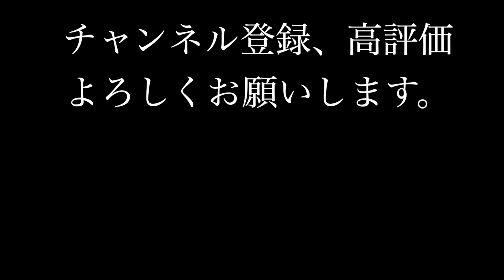【シェルティ】リンゴの収穫【フランス田舎暮らし🇫🇷】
今日は日曜日なので、朝の散歩をゆっくりしていたら、「おばちゃんボーダーコリー」と会いました。ボーダーコリーの飼い主はノーリードで散歩させていることが多いです。とても賢い犬なのでノーリードでも安心なのでしょうが中には「お節介なおばちゃん」もボーダーコリーの中にはいるのです。
　すっかり人げぽくなってしまったシェルティーのオルソンですが、日曜日にお決まりの「ロングコースお散歩」を謳歌していると、道の先にボーダーコリーがいました。お調子者のボーダーコリーだとわちゃわちゃやってきてオルソンを揶揄うのですが、このボーダーコリーは落ち着いていました。挨拶ができるかなと思って少しリードを緩めて挨拶させました。上手に挨拶できて歩き出そうとした時、オルソンが急に吠えかかってしまいました。すかさずボーダーコリーが反撃にかかってきてオルソンの首を「ガブリ！」ボーダーコリーの飼い主は申し訳なさそうにしていましたが、これは明らかにアレです、「おばちゃんのお節介」
　犬の弱点は「うなじ」でそこを掴むと大人しくなります。この「おばちゃんボーダーコリー」母性で子供を叱る動作をしたのだと思います。ちょっとオルソンのリードを放して自然な成り行きを見てみたかった気もしましたが、相手の飼い主が強く叱りつけてしまっていたので「ロングコースお散歩」は諦めて引き返しました。と、言うことでこのエピソードは全く撮影できなかったので、説明欄に始終を話させていただきました。本編はリンゴの収穫をしたと言う話です。

BGM
「朝の散歩」
Taichi YOKOYAMA

「マウンテンビール」
Taichi YOKOYAMA